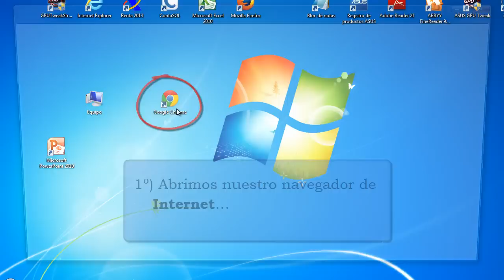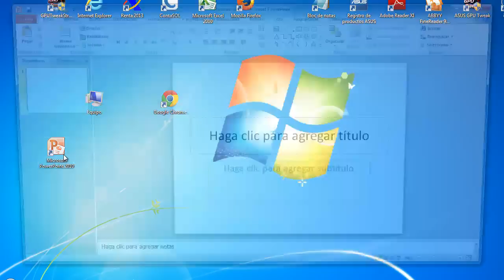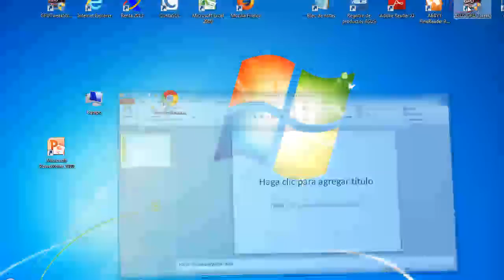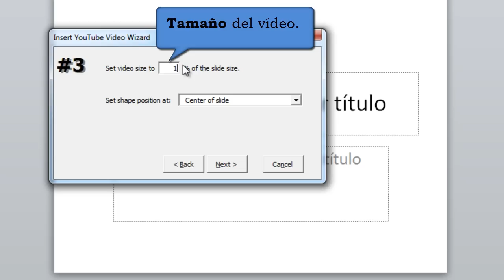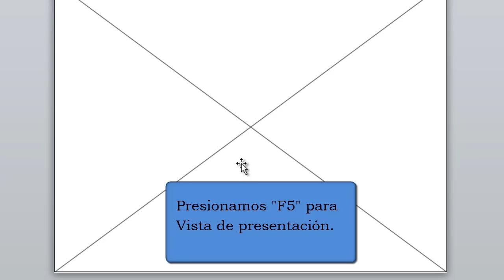Cómo insertar automáticamente un video de YouTube en PowerPoint 2010. Crear botón YouTube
Dada la cantidad de usuarios que visitan la plataforma de YouTube para subir toda clase de vídeos (más de 1000 millones de usuarios al mes), es lógico que cada vez sea más habitual incorporar alguno de estos vídeos a nuestras presentaciones.

Para ello vamos a instalar un complemento en nuestro PowerPoint, su autor es Shyam Pillai y podéis descargarlo gratuitamente desde este enlace:

Aunque hay varias formas de insertar un vídeo de YouTube en PowerPoint, una vez instalado este complemento nos facilitará mucho la inserción de dichos vídeos, simplemente haremos un clic sobre el nuevo botón creado en la cinta de opciones “YouTube Vídeo”.